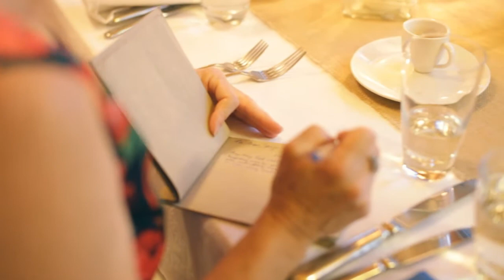Our Wedding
A very intimate and private wedding in Port Fairy - just lovely!